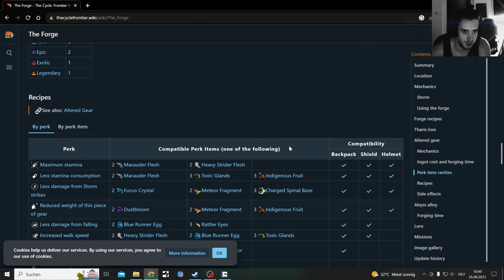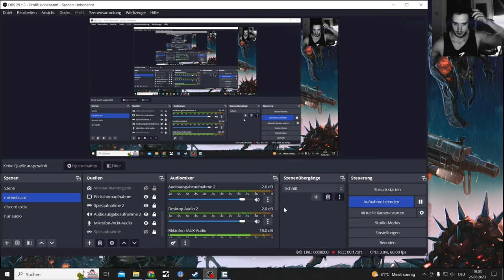the Cycle Frontier first Time Tharis Island Forging with Trouble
the Cycle Frontier Content till the end of September, since I have per-recorded a lot before Starfield came out...

...thanks to my Gout attack :(

2. if the do not talk at all put them down

3. Always ask if the need help, never accept any help from strangers

4. If the sound French... kill them